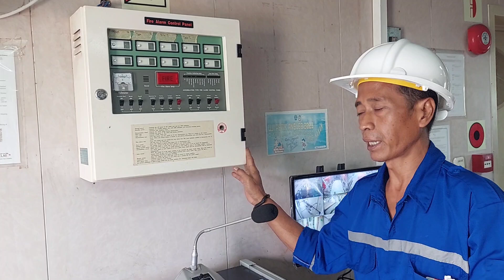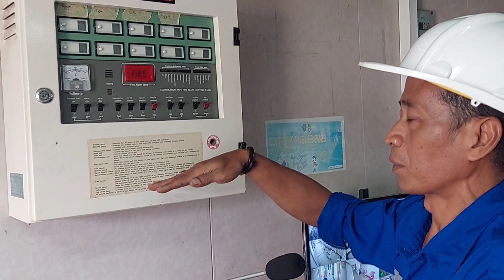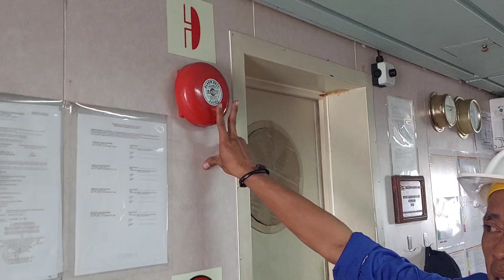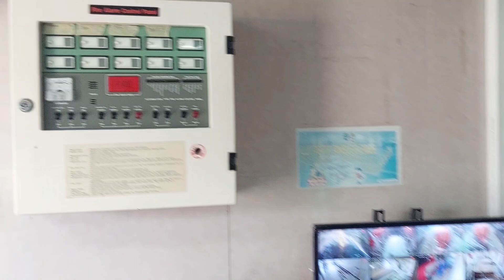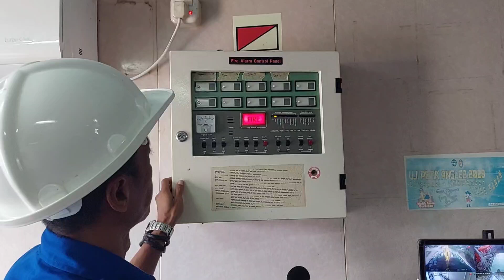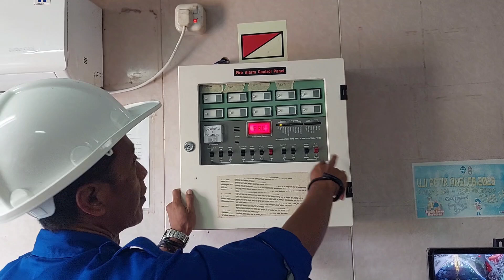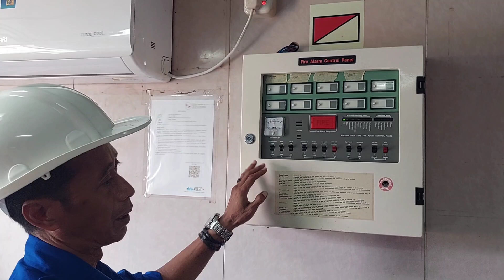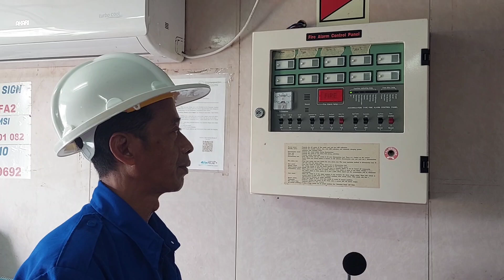FIRE ALARM KM SABUK NUSANTARA 106@